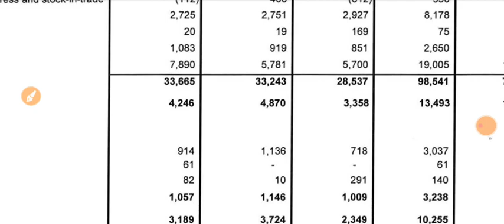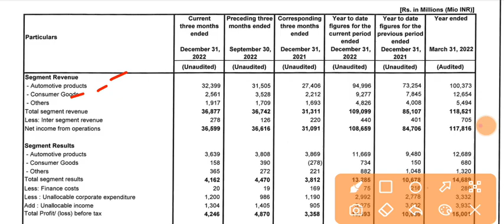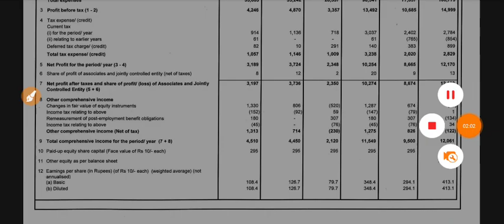Bosch Q3 Results 2023 | Bosch Share Latest News | Bosch ltd Results